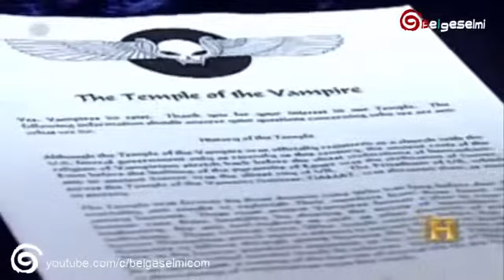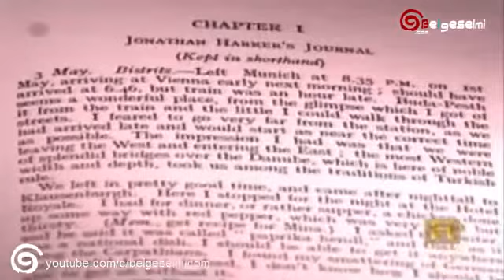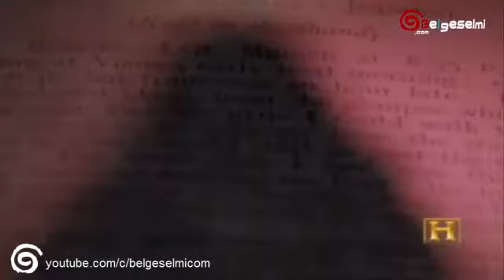Vampirler History Channel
Diğer Belgeselmi Kanalına göz attınız mı ?